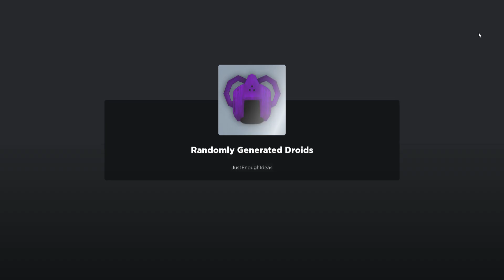Roblox RGD first ever crown challenge win